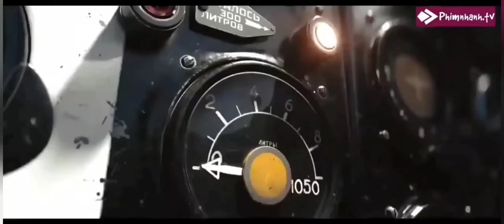MIG17 VS F22